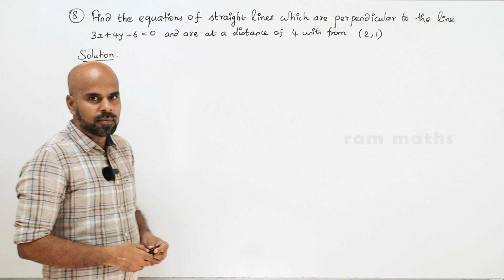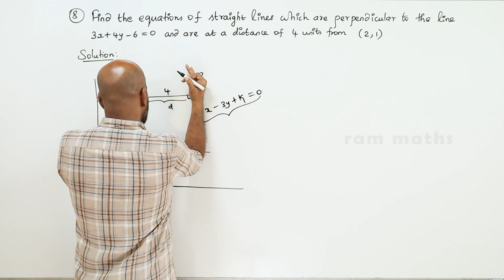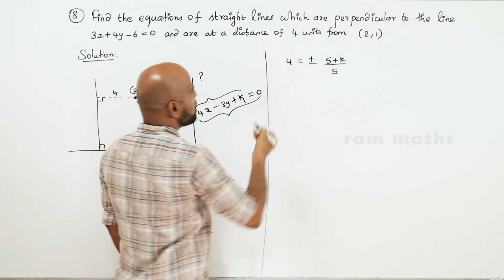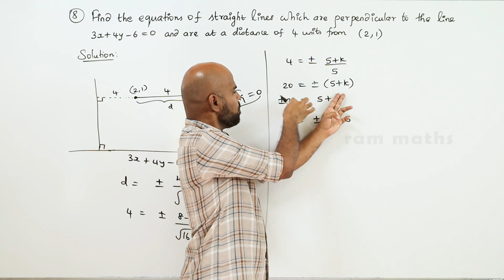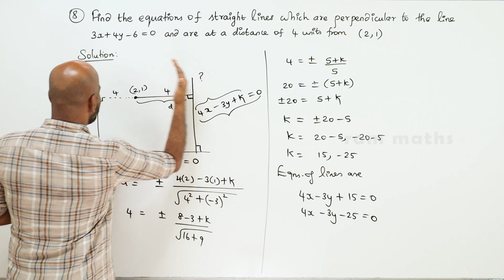11th | EX. 6.3 | Q.No.8 | 2-D ANALYTICAL GEOMETRY | CHAPTER 6 | STATE BOARD | RAM MATHS